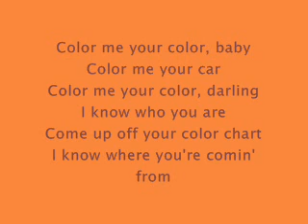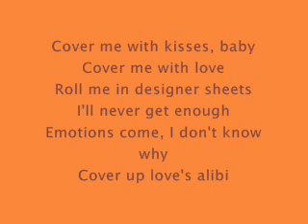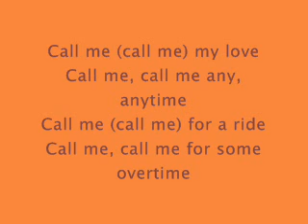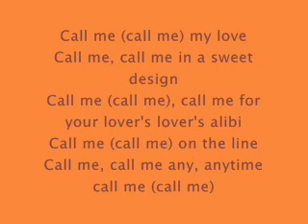Call Me - Lyrics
on screen lyrics to call me by blondie